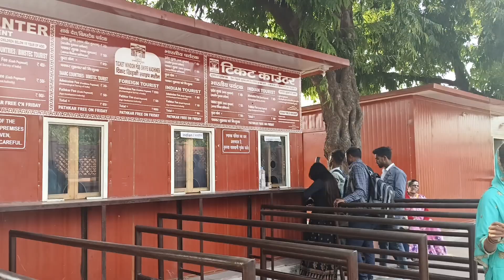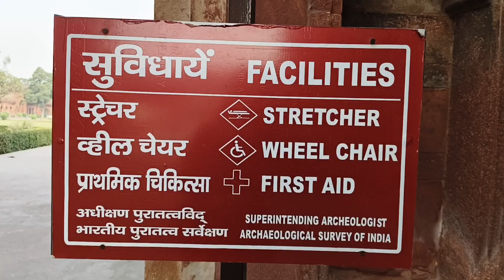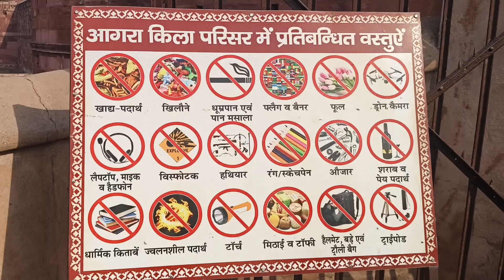My trip to Agra with my sister part2 | Agra to vrindavan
I hope you all doing great aur mai bhi achii hu...

it's my new vlog Agra to vrindavan
isme aage ke parts jisme hum aur bhi chize explore kre hai
aap dekh ke zarur se batana kaisa hai